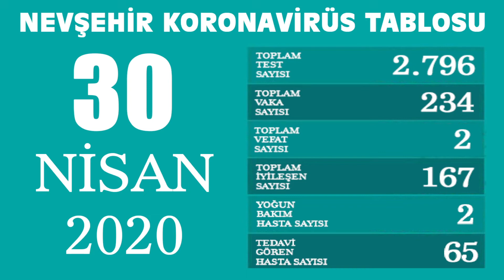(NEVŞEHİR) İŞTE NEVŞEHİR'DE SON VAKA SAYISI